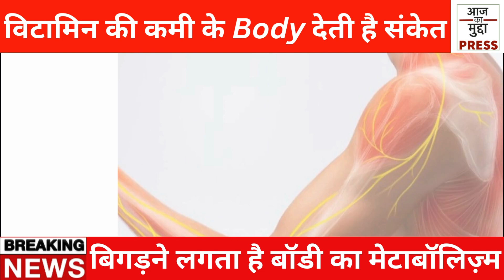आखिर क्यों महसूस होती है थकान और कमजोरी, कहीं इस विटामिन की कमीं तो नहीं, जानिए!